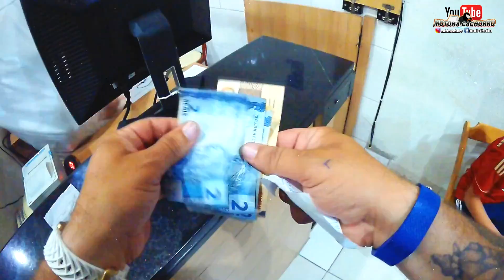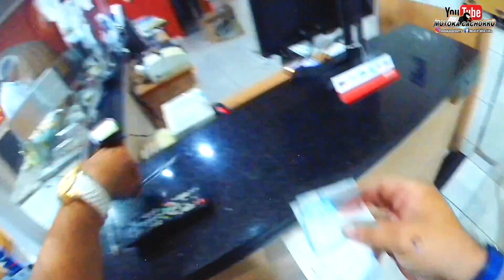POLÍCIA VIU O BODE E NÃO FEZ NADA